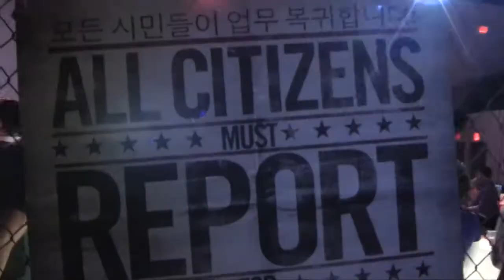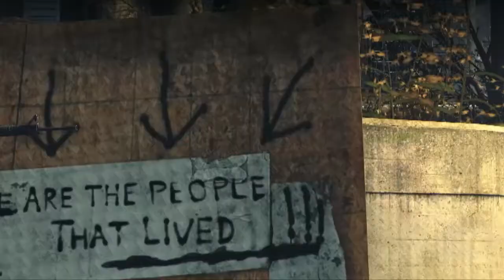THQ Homefront Event 2011